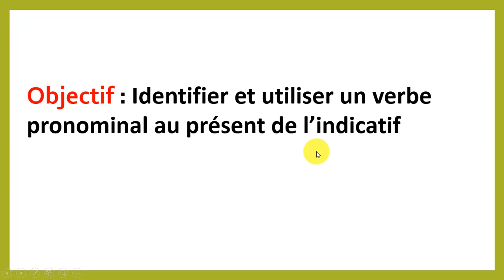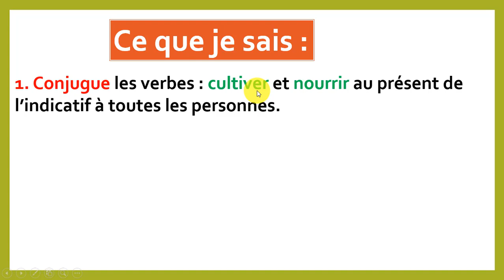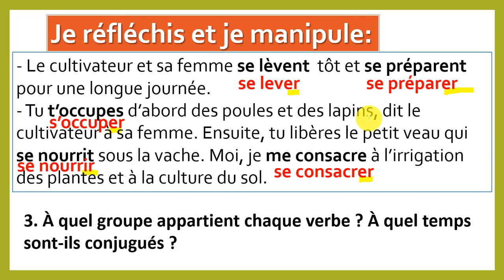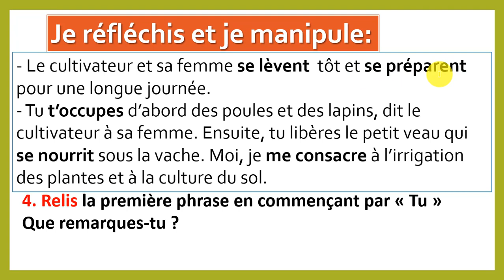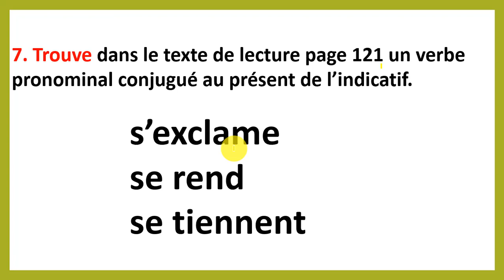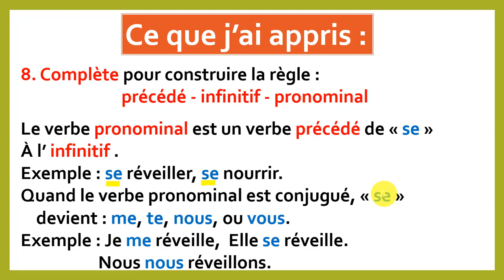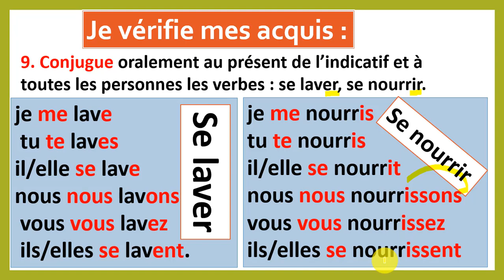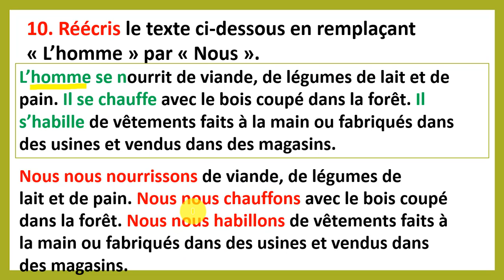le présent de l'indicatif des verbes pronominaux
les verbes pronominaux au présent de l’indicatif .
Identifier et utiliser un verbe pronominal au présent de l’indicatif.
Réaliser les activités proposées dans la leçon
تعرف الافعال الضميرية
تصريف الافعال الضميرية
تعلم الصرف و التحويل في اللغة الفرنسية
apprendre la conjugaison de la langue française
conjuguer les verbes se laver , se nourrir au présent de l'indicatif
savoir les groupes des verbes